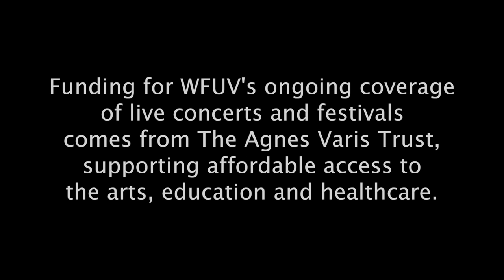Hooton Tennis Club - "Fall in Luv" (FUV Live at CMJ)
Hooton Tennis Club performs "Fall in Luv" live at Rockwood Music Hall Recorded 10/13/2015.

Host: Kara Manning
Engineer: David Shnirman
Cameras: Sarah Burns, Brenna Keeley, Jim O'Hara & Jose Ozoria
Editor: Sarah Burns